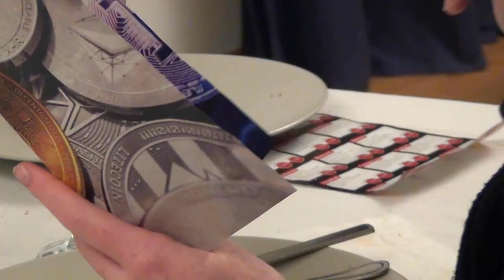pagas ti, non (Criptomoedas)